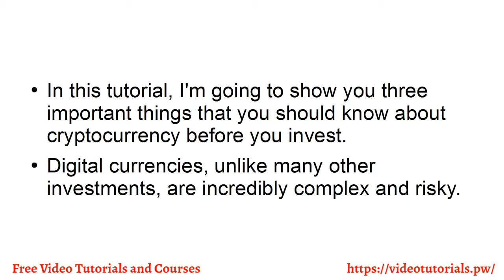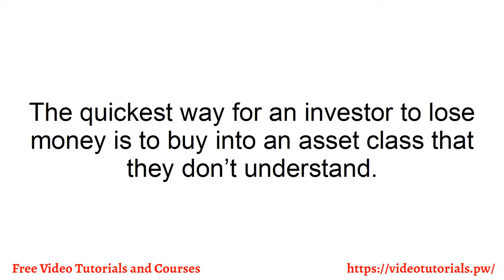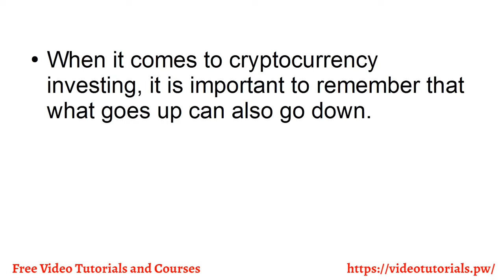Video 1 3 Important Things You Should Know About Cryptocurrency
It seems that everyone these days is talking about Bitcoin and how you can make a fortune investing in the cryptocurrency.
However, even with the triple-digit increase in Bitcoin's value, the most significant opportunity, for businesses, is related to the technology that underlies Bitcoin. Blockchain technology is a public
ledger that records every bitcoin transaction and is more than just a fad. The implications that blockchain has on everything from healthcare to voting will change life as we know it.

Translated titles:
Video 1 3 cosas importantes que debes saber sobre la criptomoneda

Video 1 3 Wichtige Dinge, die Sie über Kryptowährung wissen sollten

Vidéo 1 3 Ce que vous devez savoir sur la crypto-monnaie

Vídeo 1 3 coisas importantes que você deve saber sobre a criptomoeda

वीडियो 1 3 महत्वपूर्ण चीजें जिन्हें आप

Videó 1 3 Fontos tudnivalók a kriptográfiai értékekről

Video 1 3 Mikilvæg atriði sem þú ættir að vita um Cryptocurrency

Video 1 3 Ihe Dị Mkpa I Kwesịrị Ịmara Banyere Cryptocurrency

Video 1 3 Hal Penting Yang Harus Anda Ketahui Tentang Cryptocurrency

Video 1 3 Rudaí tábhachtacha ar cheart duit a fháil faoi Cryptocurrency

Video 1 3 Cose importanti da sapere su Criptovaluta

ビデオ1 3暗号化に関する重要なこと

ವೀಡಿಯೊ 1 3 ನೀವು ಕ್ರಿಪ್ಟೊಕರೆನ್ಸಿ ಬಗ್ಗೆ

Видео 1 3 Cryptocurrency туралы маңызды нәрселер туралы білу к

វីដេអូ 1 3 សំខាន់ៗដែលអ្នកគួរដឹងអំពី Cryp